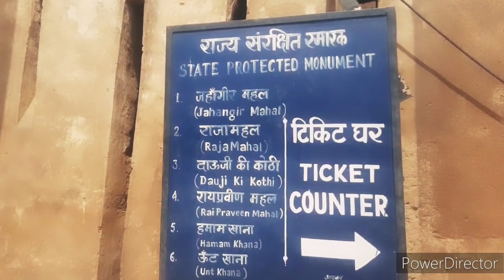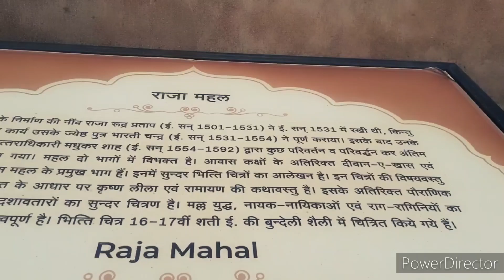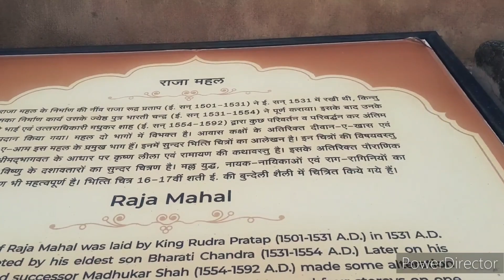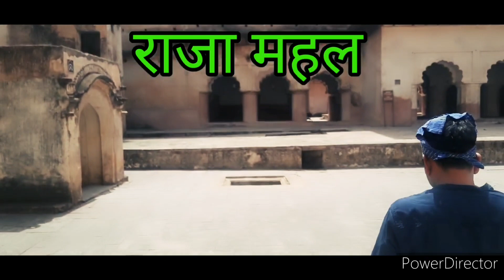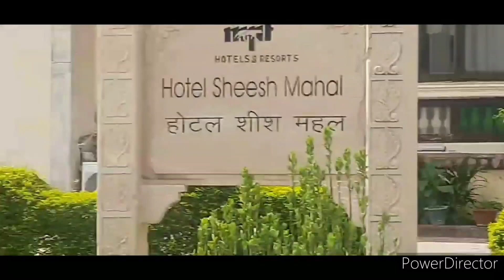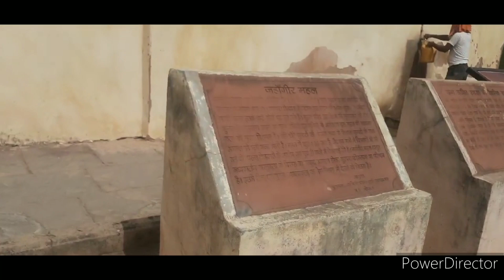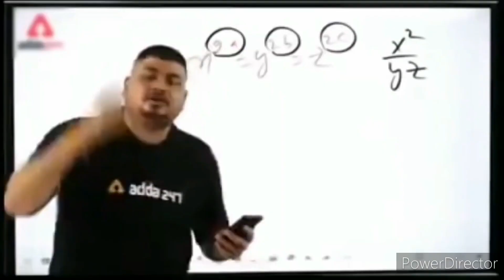Orchha tourist places | Orchha palace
Orchha is a town, near city of Niwari in Niwari district of Madhya Pradesh state, India. The town was established by rajput ruler Rudra Pratap Singh some time after 1501, as the seat of an eponymous former princely state of covering parts of central & north India, in the Bundelkhand region.] Orchha lies on the Betwa River, 80 km from Tikamgarh & 15 km from Jhansi in Uttar Pradesh.
Orchha was founded in 1531 (the 16th century AD)by the Bundela chief, Rudra Pratap Singh,who became the first King of Orchha, (r. 1501–1531) and also built the Fort of Orchha] The Chaturbhuj Temple was built by the queen of Orchha, Ganesh Kunwar (गणेश कुँवर), while Raj Mandir was built by 'Raja Madhukar Shah' during his reign, 1554 to 1591. Orchha was captured by imperial forces of the Mughal Army led by Prince Aurangzeb in October 1635
On a seasonal island on the bank of the Betwa River, which has been surrounded by a battlement wall, stands a huge palace-fort. The fort consists of several connected buildings erected at different times, the most noteworthy of which is the Raja Mahal.

The Ram Raja Temple is built on a square base and has an almost entirely plain exterior, relieved by projecting windows and a line of delicate domes along the summit. The Jahangir Mahal is built on a rectangular base and is relieved by a circular tower at each corner surmounted by a dome, while two lines of graceful balconies supported on brackets mark the central storeys. The roof is crowned by eight large fluted domes, with smaller domes between them, connected by an ornamental balustrade. The Jahangir Mahal is considered to be a singularly beautiful specimen of Mughal architecture.[1] A point worth mentioning here is that the mother of Jahangir, Mariam-uz-Zamani, was a Rajput princess. It is with this in mind that the Rajput king of Orchha had built the Jahangir Mahal. There is a spectacular light and sound show in the evening hours in the Jahangir Mahal. The show displays the history of the city of Orchha and the Jahangir Mahal. Chaturbhuj Temple is an old temple from the 9th century, and is noted for having one of the tallest Vimana among Hindu temples standing at 344 feet.
The Uth Khana (Camel Shelter) where the King's camels were stationed is right next to the fort and is a must-see. Tourists can also climb on the roof of the Uth Khana and get a fantastic view of Orchha town. The ruins behind the fort complex are an even greater sight. It makes a tourist travel back in time and is an integral part of a visit to Orchha. It houses the residences of various military officers, ministers (housing, roads), gunpowder factory, etc.

Numerous cenotaphs or chhatris dot the vicinity of the fort and the Betwa river. Elsewhere about the town there is an unusual variety of temples and tombs, including the Chaturbhuj temple, which is built on a vast platform of stone.[1] The more unguarded and neglected of these buildings are popular hangouts for tropical bees, wasps, and other such excitable stinging creatures.
Lord Rama is regarded as the King of Orchha. Orchha is the only place in India other than Ayodhya, where lord Rama is also the King of the town. The story behind this goes like this: In 16th century, king Madhukar shah of Orchha was a devotee of Lord Krishna whereas his wife queen Kunwar Ganesh was a devotee of Lord Rama. There were always disputes due to this difference. Once king challenged the queen that if Rama really exists then bring him to Orchha. Queen went to ayodhya and prayed for 21 days with rigorous penance to lord Rama. At last Rama appeared before her in his child form and agreed to go with her with three conditions: first that he will be the only king of Orchha, there will be no other king. Second that wherever he is placed once he will remain there only and third that he will go at a particular time and with some monks. Queen accepted the conditions and thus Rama (statue representing Rama himself) was brought to Orchha. Since then Rama is the only king in Orchha. Even in the present times Rama is regarded as the only king and the guard of honour is given to him by the police every day at the Ram Raja Temple. No other VIP or minister or official behaves like a ruler when they visit Orchha. This aspect makes Orchha a unique place for devotees of lord Rama